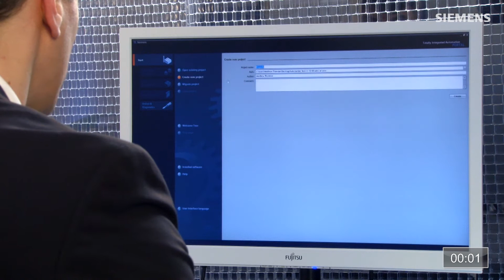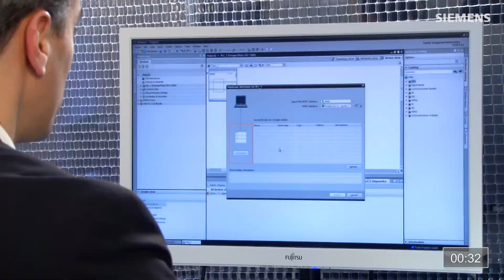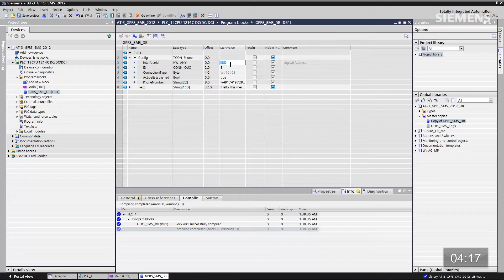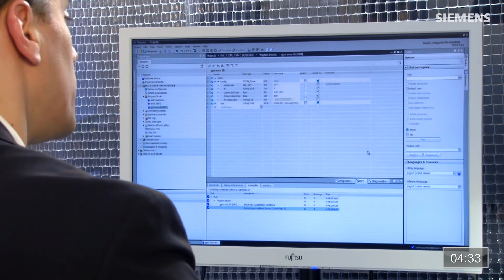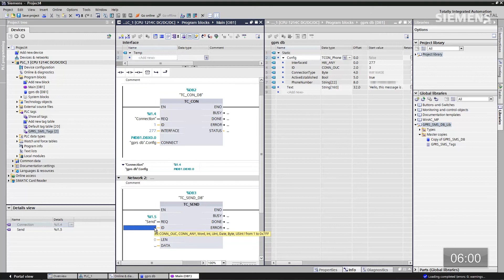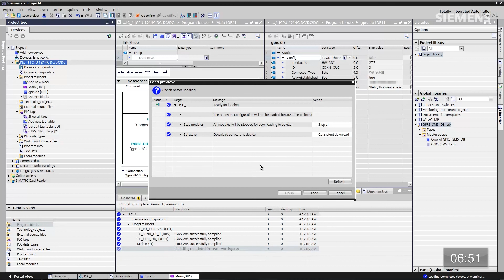SIMATIC S7-1200: AT 3 - SMS via GPRS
Invio di messaggi SMS generati da un evento del sistema d'automazione possono essere un ottimo strumento per il personale di manutenzione. Questo è particolarmente vero se il sistema di automazione è in una posizione remota.
Esplora in circa 10 minuti come semplici compiti di automazione (AT = Automation Tasks)  possono essere sviluppati con le più recenti soluzioni di automazione compatte di Siemens e scopri come puoi risparmiare tempo di progettazione nel tuo lavoro quotidiano.